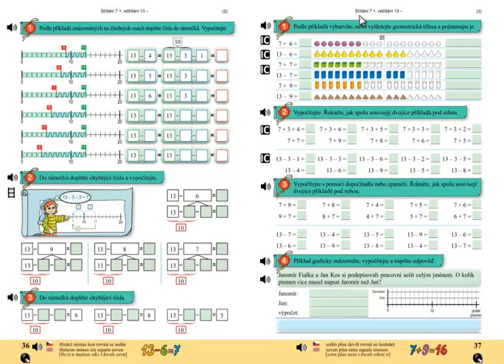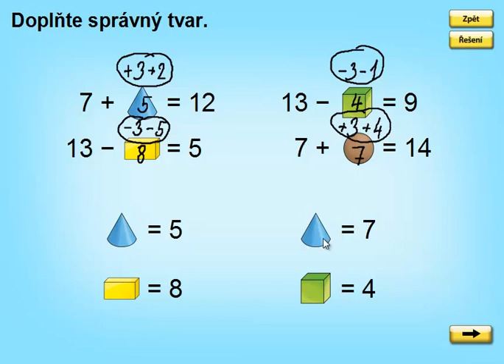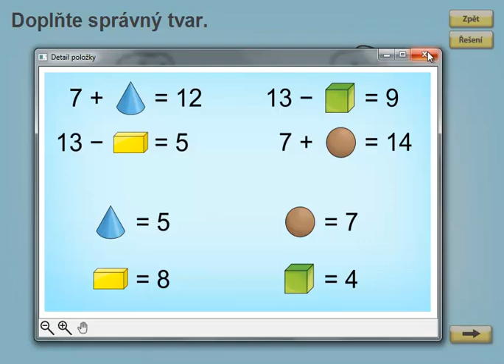Matýskova matematika 4.díl, strana 37, cvičení 1